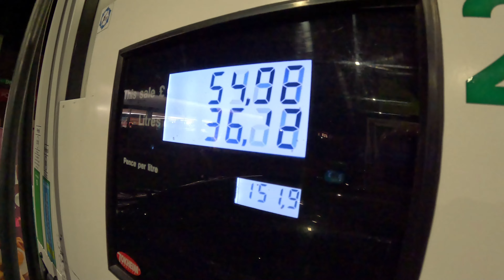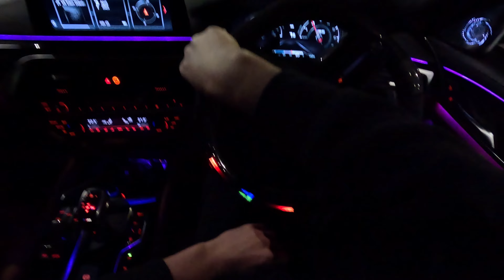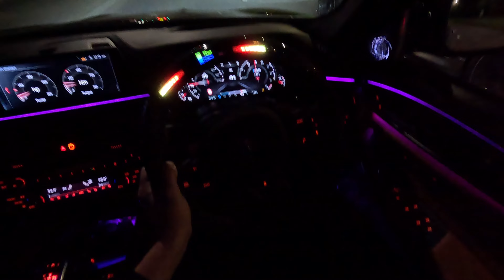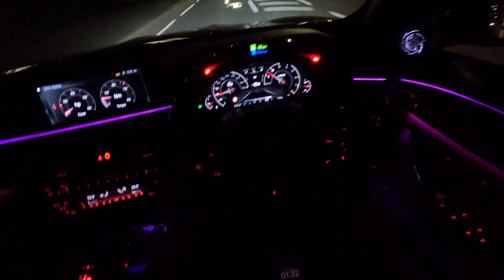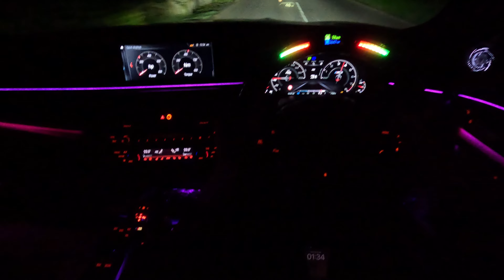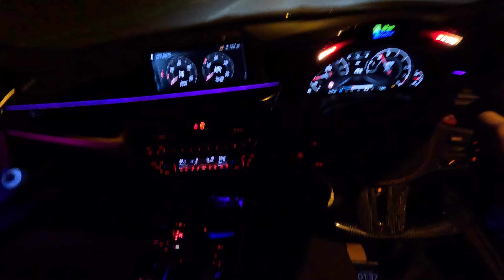POV Night drive BMW F90 M5 Stage 2, LED steering wheel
Just a quick pov drive on m5 f90. Night drive with new LED custom build steering wheel, some REVS with POP and BANGS.